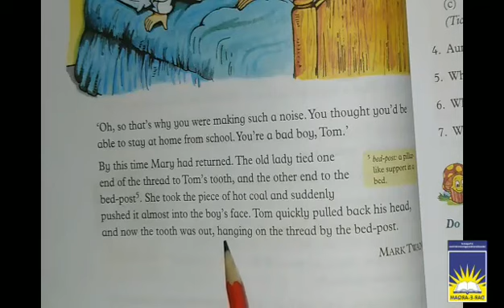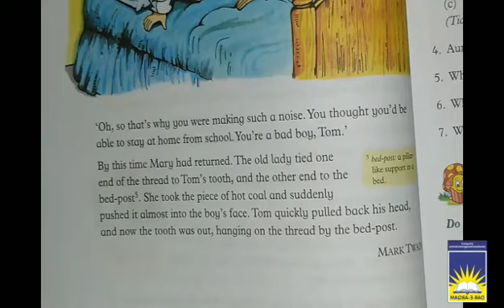Class 3 English | week 13 day 1 part 2